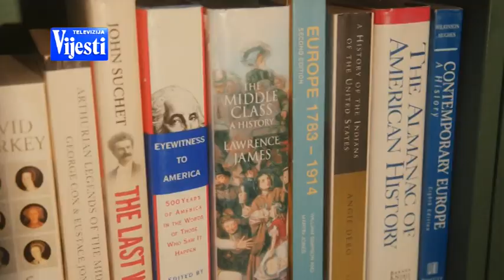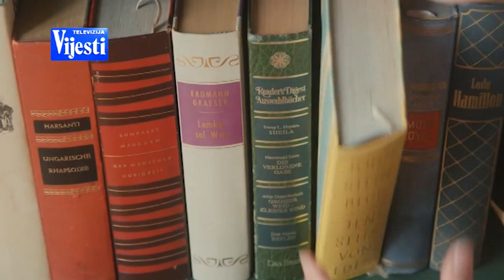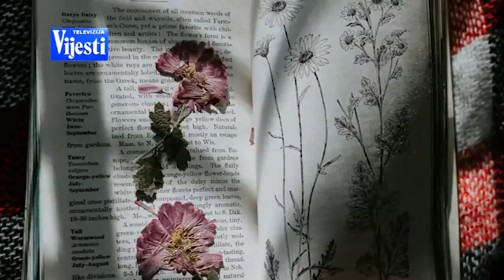BOJE JUTRA - ČITANJE | Vijesti online